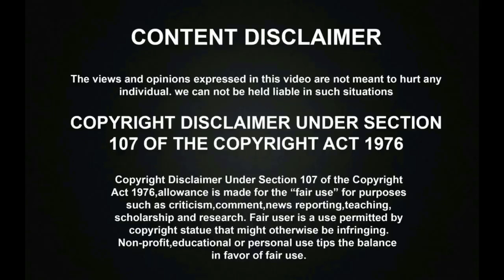VJ CHITRA CHILDHOOD PHOTOS | இதுவரை பார்த்திடாத PANDIAN STORES MULLAI PHOTOS | RIP VJ CHITRA!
VJ CHITRA CHILDHOOD PHOTOS | இதுவரை பார்த்திடாத PANDIAN STORES MULLAI CHILDHOOD PHOTOS | RIP VJ CHITRA!